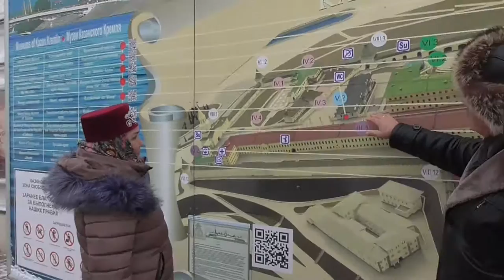Денис TV- индивидуальная экскурсия по Казанскому Кремлю